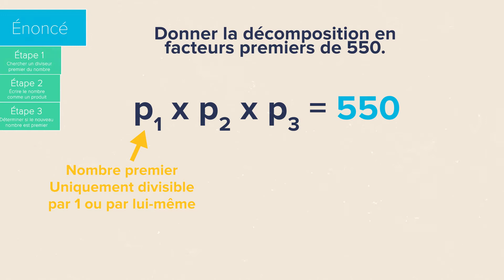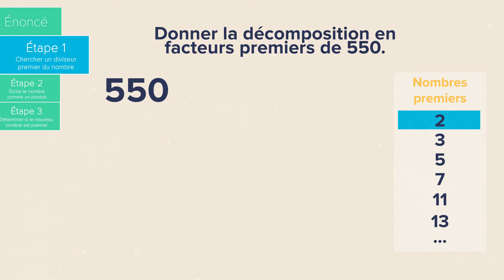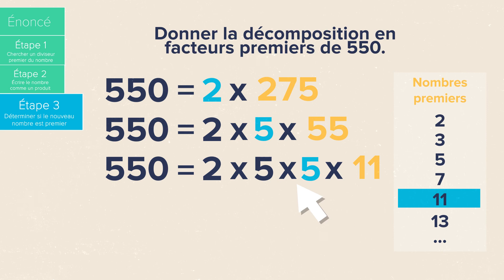Décomposer un nombre entier en un produit de facteurs premiers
Décomposer un nombre entier en un produit de facteurs premiers tu trouves ça compliqué ? Pas de panique, si tu as quelques minutes devant toi, je vais faire de toi un expert en la matière.

Des questions ? N’hésite pas à les poser en commentaire.
N’oublie pas non plus de répondre en commentaire à “La question de la fin”.

Plan de cette méthode :
00:00 : Intro
00:18 : Énoncé du problème
00:38 : Étape 1 : Chercher un diviseur premier du nombre
01:07 : Étape 2 : Écrire le nombre comme un produit
01:25 : Étape 3 : Déterminer si le nouveau nombre est premier
03:57 : La question de la fin